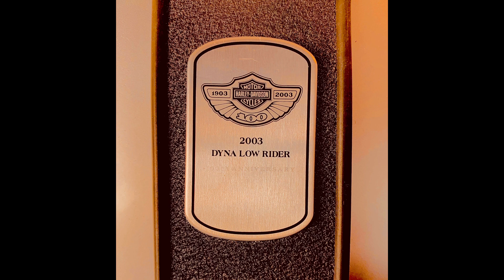Harley-Davidson Dyna Low Rider Anniversary 100*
H-D Dyna Low Rider Anniversary, serie bicolore limitata del centenario, uni proprietario, km 1500, anno 2003, modello a carburatore, moto NON di importazione, condizioni pari al nuovo, completamente originale, autentica capsula del tempo risvegliata con tagliando, pneumatici nuovi, olio freni, kit guarnizioni carburatore.  1 anno di garanzia. Presso H-D Portofino - Sestri Levante. 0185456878